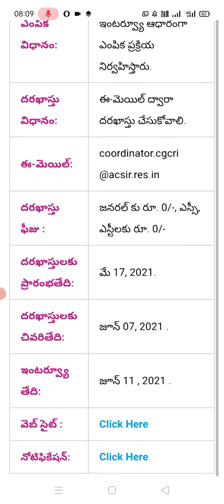ciramic and research institute government jobs